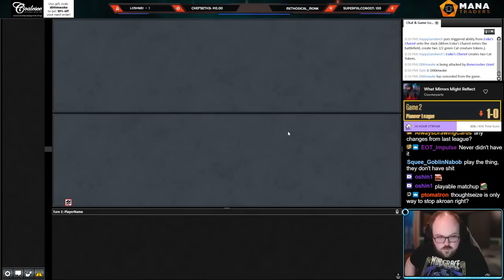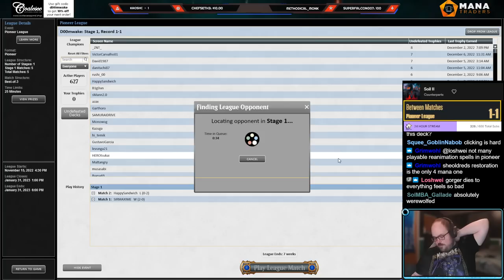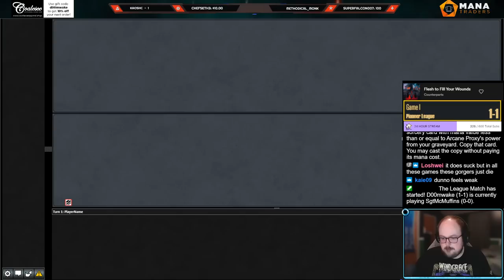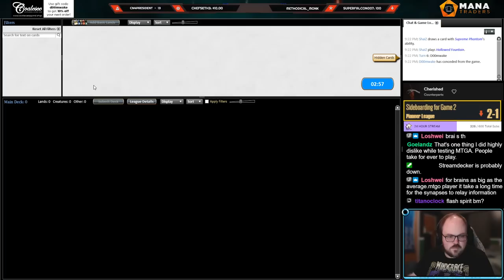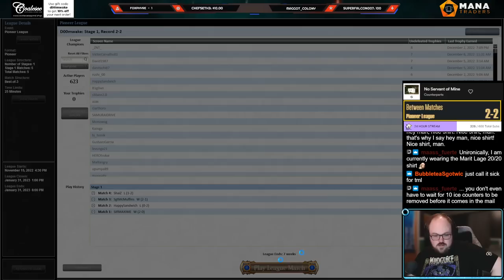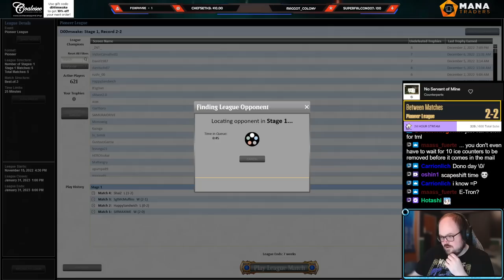Turning Tibalt into a 3-mana Spell | Dimir Release v2 | Pioneer | MTGO